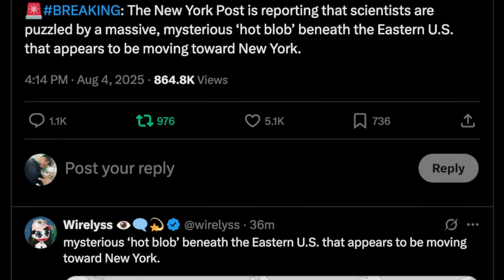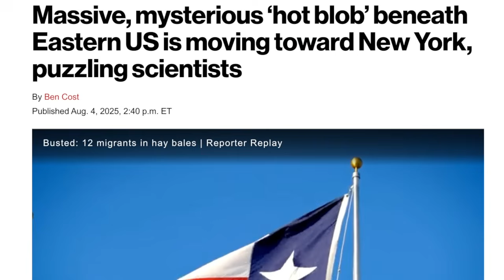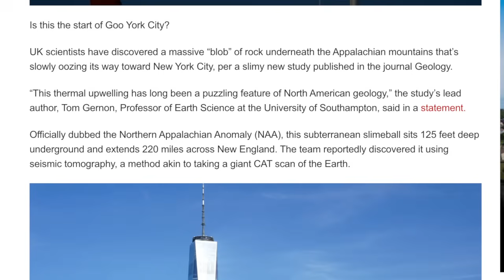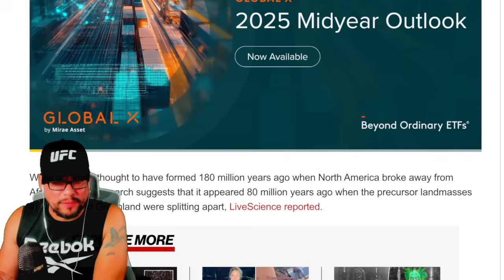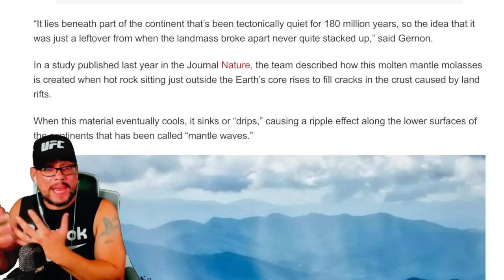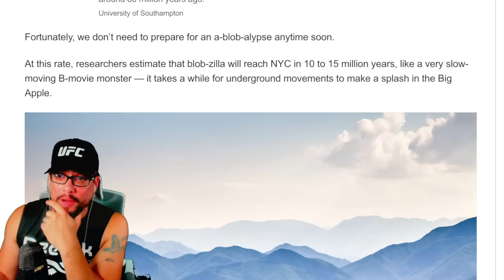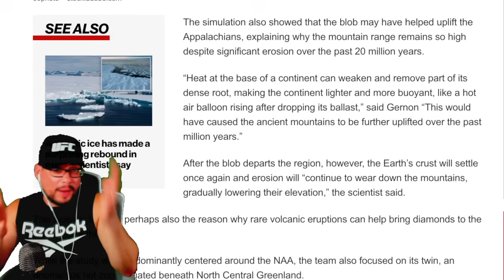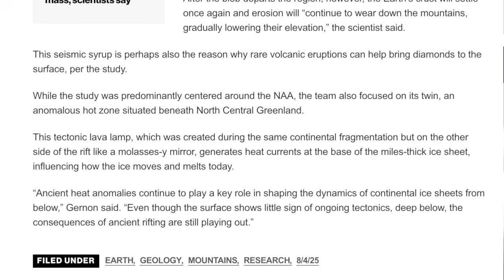🚨 Underground Giant Shifts Toward NYC - ‘Hot Blob’ Targeting THE BIG APPLE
UK scientists have discovered a massive “blob” of rock underneath the Appalachian mountains that’s slowly oozing its way toward New York City, per a slimy new study published in the journal Geology.

“This thermal upwelling has long been a puzzling feature of North American geology,” the study’s lead author, Tom Gernon, Professor of Earth Science at the University of Southampton, said in a statement.

Officially dubbed the Northern Appalachian Anomaly (NAA), this subterranean slimeball sits 125 feet deep underground and extends 220 miles across New England. The team reportedly discovered it using seismic tomography, a method akin to taking a giant CAT scan of the Earth.

VERSE OF THE DAY: For everyone born of God overcomes the world. This is the victory that has overcome the world, even our faith. — 1 John 5:4